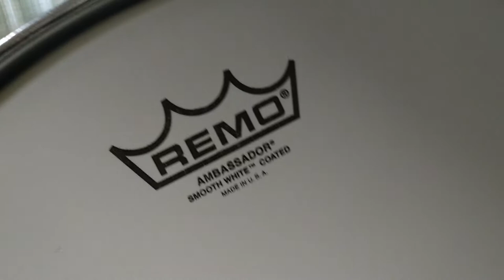SAKAE SD1440BR w/ LUDWIG 1964 COB HOOPS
HEAD:REMO SMOOTH WHITE COATED(T) / REMO AMBASSADOR SNARE SIDE(B)
SNAPPY:YAMAHA(ERA,UNKNOWN)
STICK:VATER TEARDROP